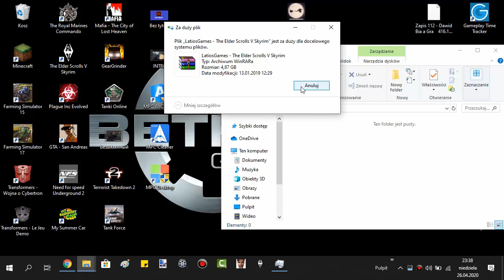Jak wyłączyć limit przesyłu na pendrive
W tym filmie dowiecie sie jak przesłać plik który ma więcej niż 4GB.
Dziękuje za obejrzenie filmu zapraszam na następne!

W sprawie pytań napisz w komentarzu czytam wszystkie codziennie!

Montarz: Camtasia Studio 8 i Adobe After Effects
Nagrywanie w terenie: Telefon Redmi 8A
Nagrywanie ekranu: Bandicam
Miniaturki przygotowuje głównie: Paint-Net

Dane osobiste:
Imie i nazwisko: Dawid
Wiek: Jestem z 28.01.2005 (Nie chce co rok zmieniać :)
Ulubiona gra: The Eldor Scrolls V: Skyrim
Znam języki: Polski :) Angielski, Rosyjski
Podejście do życia: Żyj i daj żyć innym, (Jestem tolerancyjny) :)
Moje zwierze: Pieseł Traper
Co bym bardzo chciał nagrywać ale nie nagrywam bo boje sie że nikt nie będzie oglądał: Skyrim